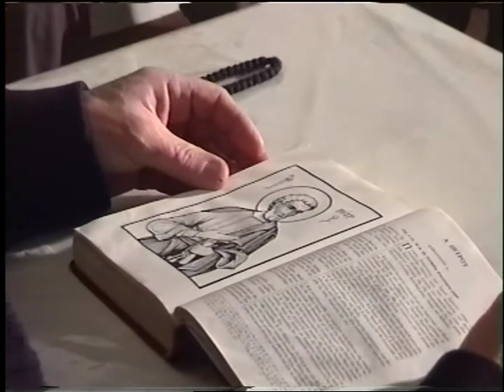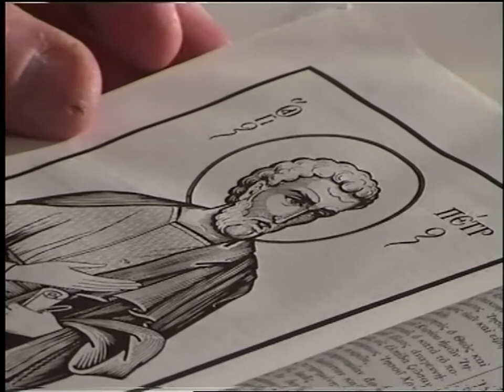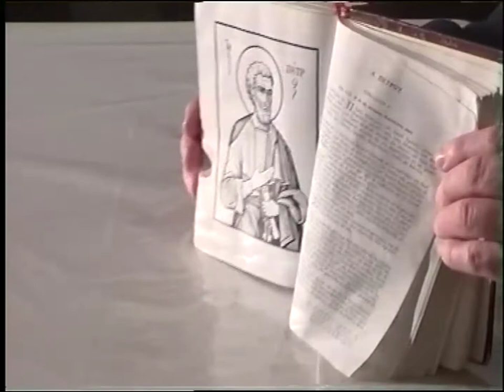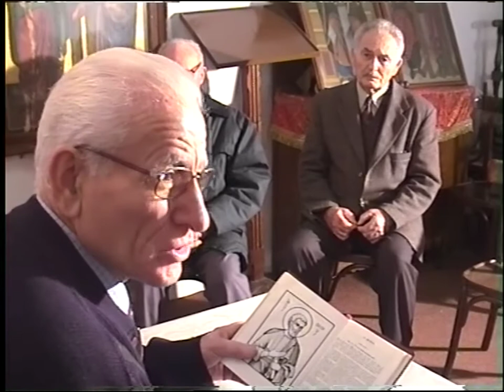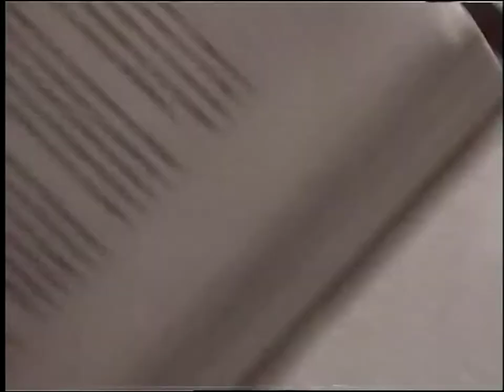ΚΩΣΤΑΣ ΑΔΑΜ 19-1-04 'Α' ΠΕΤΡΟΥ ΕΠΙΣΤΟΛΗ' DVD 62'